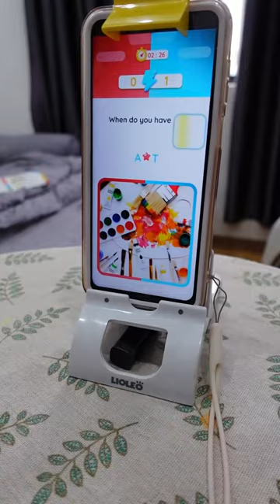Nếu NUỐT KẸO CAO SU thì có bị dính ruột không?? Wednesday bị nuốt kẹo cao su